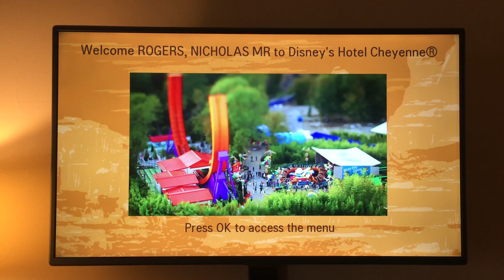Disneyland Paris November 2017 | Cheyenne, Merry Stitchmas & Frontierland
First video of our Christmas trip to Disneyland Paris in November 2017.
Featuring the Hotel Cheyenne's newly refurbished rooms, the Merry Stitchmas show & Frontierland.